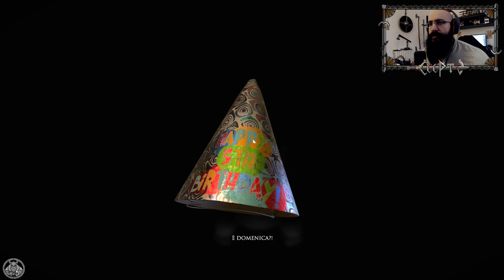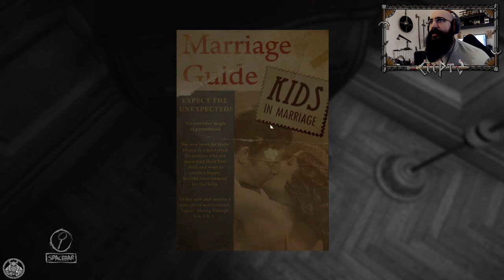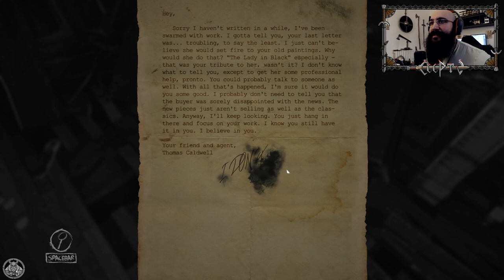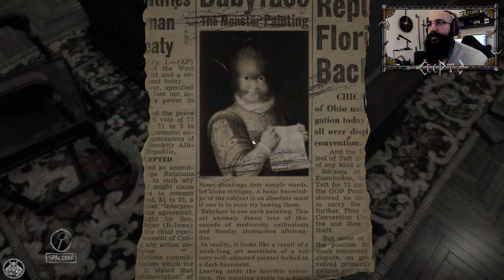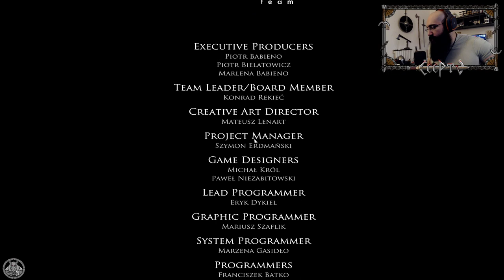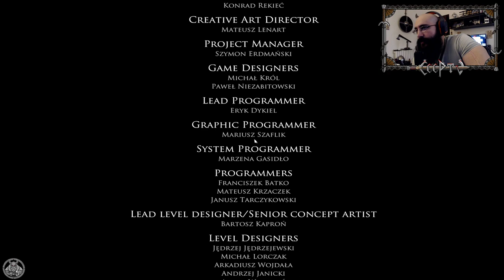Layers of fear PARTE 2 FINALE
IMPORTANTE: Si fa presente ai Lor Signori spettatori che questi video sono ricaricamenti parziali e non rappresentano al 100% l'esperienza della LIVE. Consigliamo dunque a tutti di seguirci soprattutto in LIVE per non precludersi la possibilità di interagire con noi e la possibilità di partecipare al CONTEST di CYBERPUNK 2077